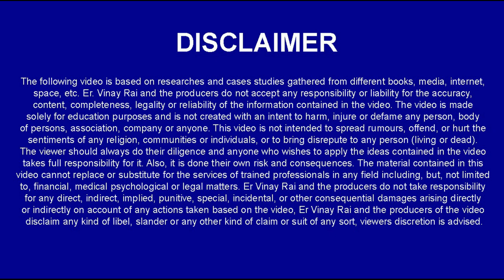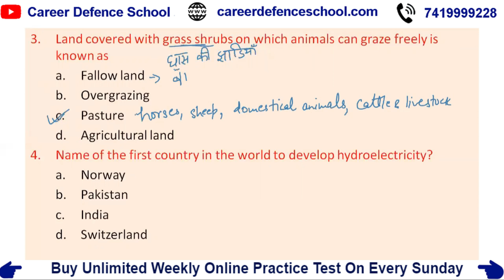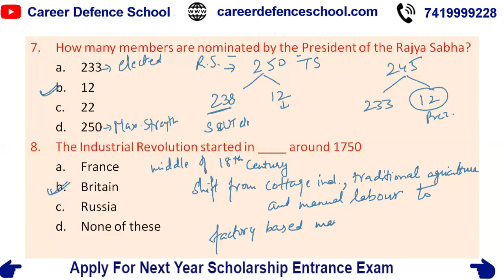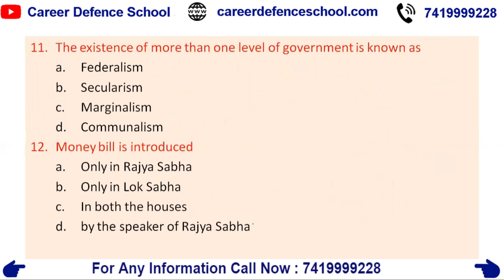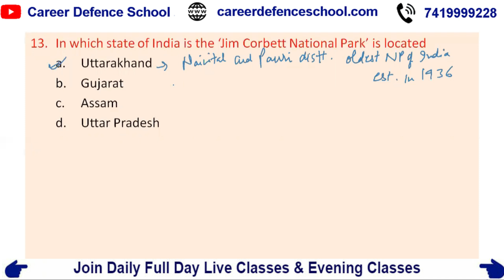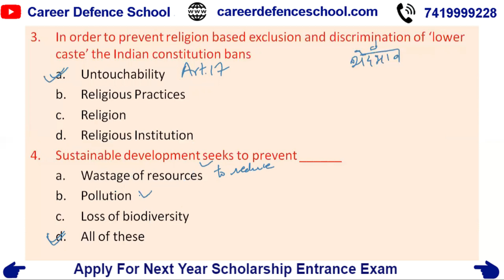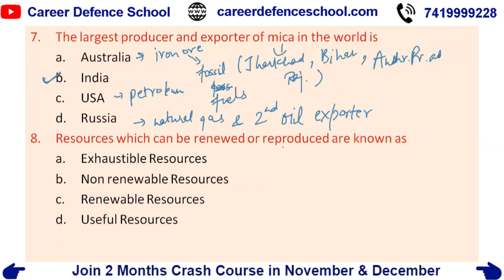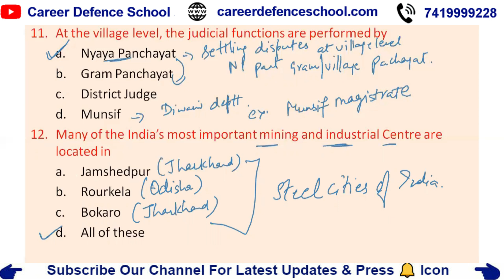Sainik School 2020 Sample Paper Class - 9 Social Science | रोज शाम 4 बजे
IMPORTANT INSTRUCTIONS :
महत्वपूर्ण पाठ्यक्रम लिंक:
हमारे पाठ्यक्रम:
1.छात्रवृत्ति परीक्षा पंजीकरण(Scholarship Registration)
4.नि: शुल्क साप्ताहिक ऑनलाइन परीक्षा (Join Weekly Online Test)
12. ENGLISH INSTRUCTIONS : IMPORTANT COURSES LINK :
13.Our Courses :
1.Scholarship Exam Registration
3.Buy Books Online - nil
4.Register For Free Weekly Online Exam
IMPORTANT EXAM DETAILS 12.
12. Sainik School Exam Details